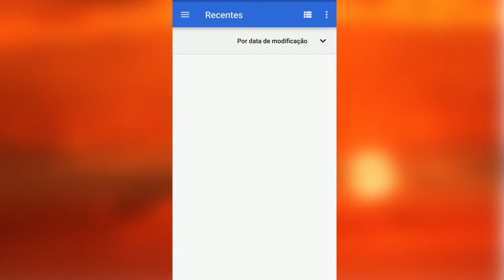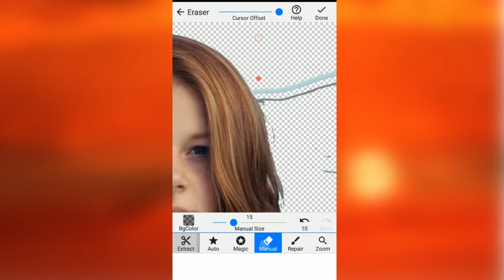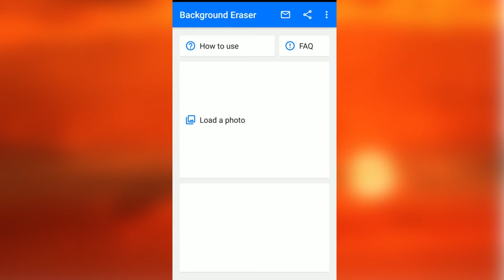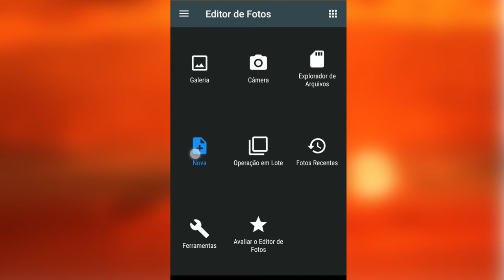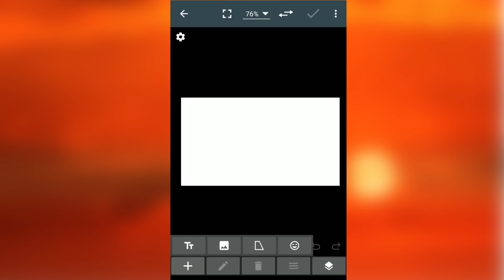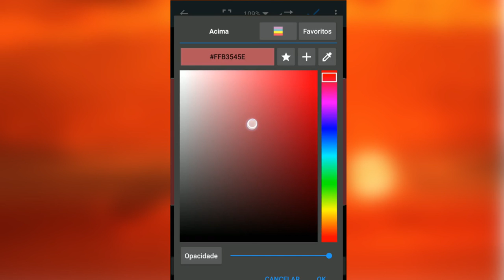Como REMOVER FUNDO de uma Imagem em seu Dispositivo Android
No vídeo de hoje você vai ver como remover fundo de uma imagem em seu dispositivo Android.

O aplicativo que iremos usar é muito simples, fácil de usar e cumpre muito bem o seu papel.

Tenho certeza que será muito útil e muito prático, principalmente se você quer remover fundos de imagens com cores sólidas.